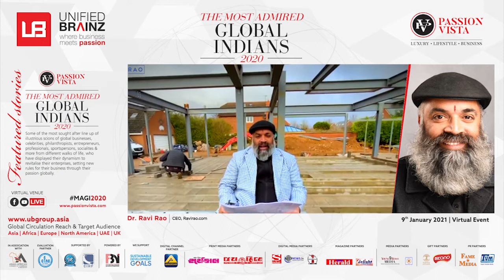Passion Vista shared joyous moments with "Dr Ravi Rao" on its 2nd anniversary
CEO - Ravirao.com, Corporate Astro, Vaastu Consultant, Authored books on Political Astrology & Sports Astrology.
Get acquainted with some of the most sought line up of illustrious scions of global businesses, celebrities, philanthropists, entrepreneurs, professionals, sportspersons, socialites & more from different walks of life, who've displayed their dynamism to revitalize their enterprise by setting new rules for their global business through their passion.